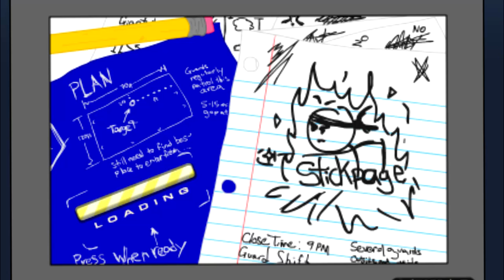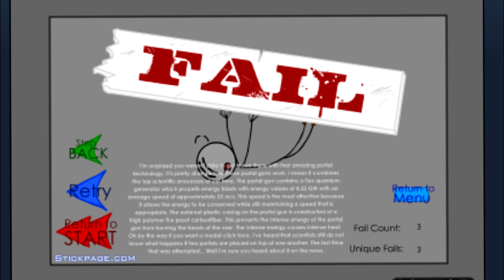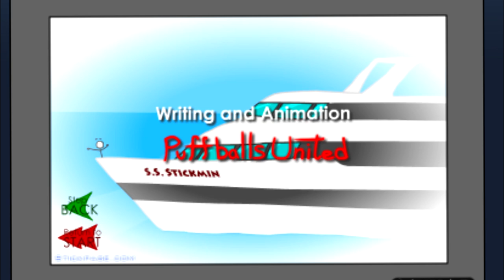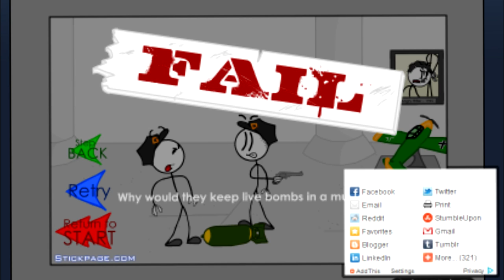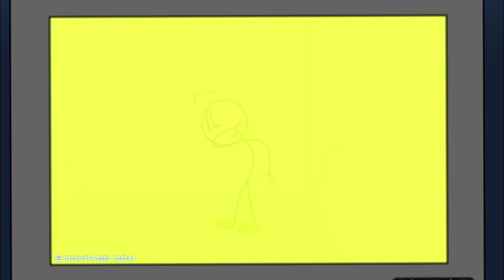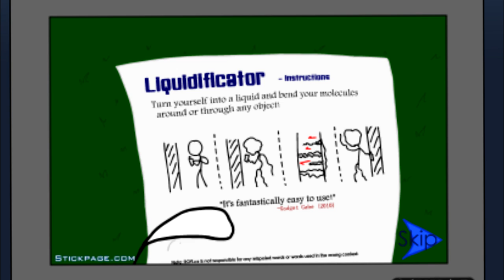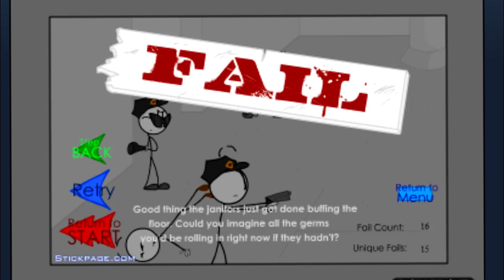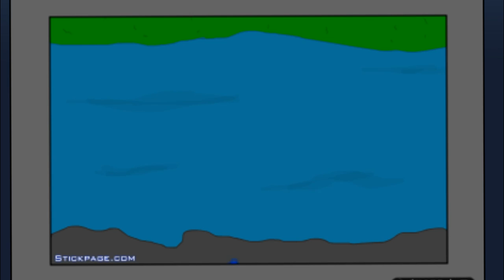Let's Play: Stealing The Diamond w/maximo17000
I am going to be doing uploading and playing different stick games for now until I get a good pc game to play (LikeAcefighter and me are going to be doing minecraft soon). I am also uploading some AWESOME stick movies :)
Stealing The Diamond is a simple game where you choose what to use to make something happen ;) if you know what I mean.

It has no commentary because I think it would not be necessary for this game. But if you want just comment and if many people want a commentary on it I will re-upload with commentary